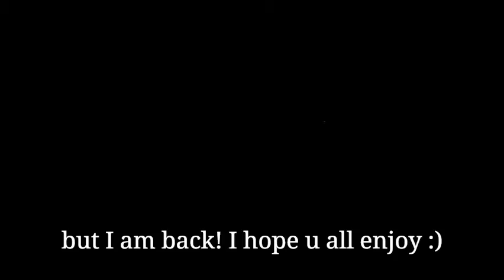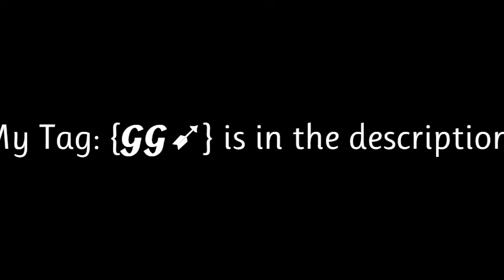I GOT WHITE RHINO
In this video I get white rhino for the second time but no kills :(.

Music used-
Invisible - NCS
Fade - NCS
why we lose - NCS